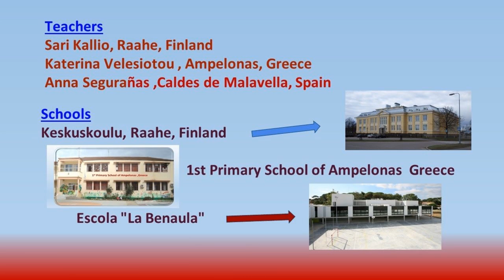Music Box : Quatlity label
eTwinning project
MUSIC BOX: PRACTICING OUR SKILLS
( Μουσικό κουτί :εξασκώντας τις δεξιότητές  μας)
Spain –Finland-Greece
1st Primary School of Ampelonas /Greece